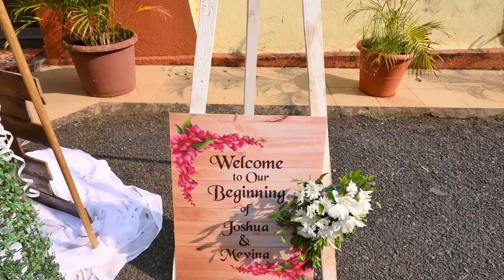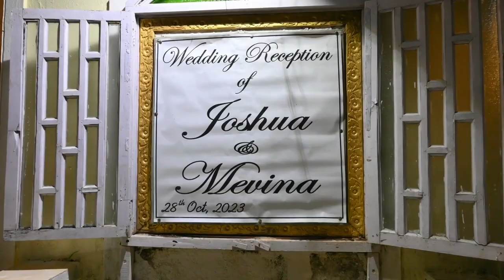Joshua & Mevina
Wedding Highlights